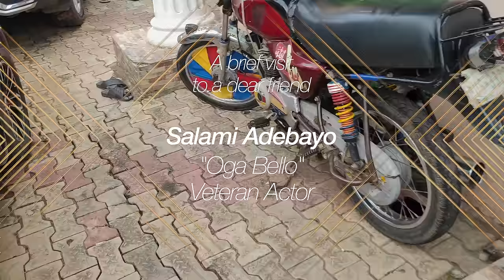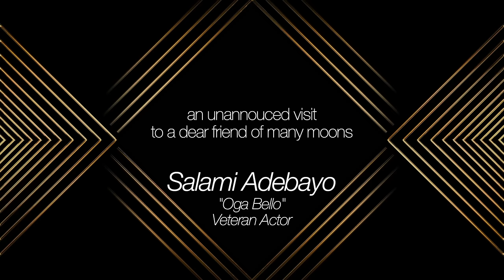"I have four children in the Industry" Oga Bello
@LATVPr Salami Adebayo is a veteran actor of many moons.
He deserves numerous accolades for contributing to the Nigerian Theatre industry and Nollywood.
Let's hear him out in this fly-on-the-wall tete-a-tete.
Kabiyesi